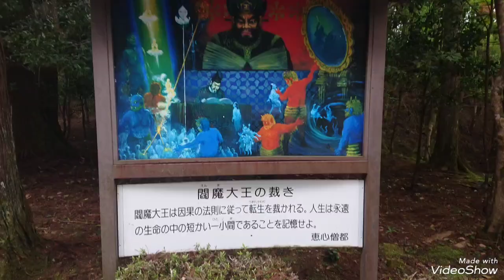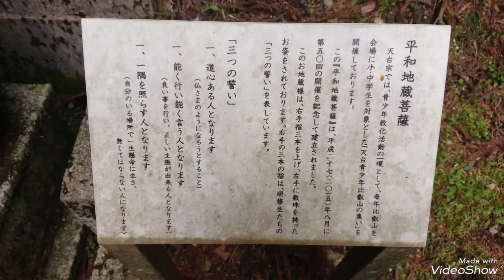【比叡山トレイルラン】5/13に向けて試走会＊神戸えーしー(ちーマラ)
2023年4月29日(土)開催
2023年5月13日(土)に向けて
比叡山トレイルラン2023
試走会23km走ってきました。

今大会には神戸えーしーから
総勢約20名の選手が出場します。
そのためビジター参加さんも混ざって
一緒に比叡山トレラン試走会を開催！！

【神戸の鉄人☆松井一矢のSNS】
Instaglam : @kazuyamatsui_ac
ランニングチーム神戸AC
（陸連登録名：神戸えーしー）
活動テーマ
①「１秒でも速く走りたい！」
②「生涯の仲間と出逢いたい！」
③「あなたのチャレンジを応援したい！」
みんなで鍛錬し、みんなで成長しよう！！
ー ー ー ー ー ー ー ー ー ー ー
骨髄バンク ドナーの輪
提供体験談の詳細が掲載されてます
造血幹細胞移植総合プロジェクト
START TO BE - できることから始めよう -
スポーツを通じて社会貢献活動を応援するメディア
Sports for Social 「骨髄バンクと私」
吉本興業×スポーツ×地域活性化プロジェクト
よしもとふるさとアスリート
世界トップアスリート認定 ブランド
アスリートが認めた製品を購入できる
ECサイト「 KIWAMI WORLD 」
活動応援･支援サイト
H.I.S. 旅行×スポーツ×アスリート
スポーツ指導”超”会議
アスリート大学
松井一矢オフィシャルスポンサー
チームニュートリライト（TEAM NUTRILITE）
神戸マラソン2022
ランナーエピソード寄稿
テーマ「感謝と友情」
読売新聞 骨髄バンクに関心を！
トライアスロン選手も出場！！